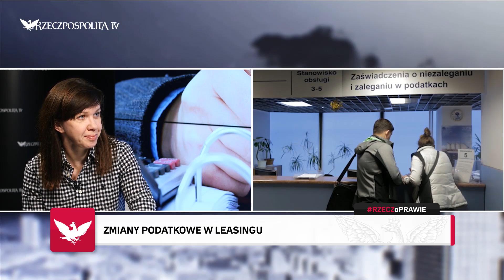RZECZOPRAWIE: Łukasz Bączyk - Od 2019 firmy muszą dostarczać PIT-11 do końca stycznia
Źródło wybranych przebitek: infoWire.pl